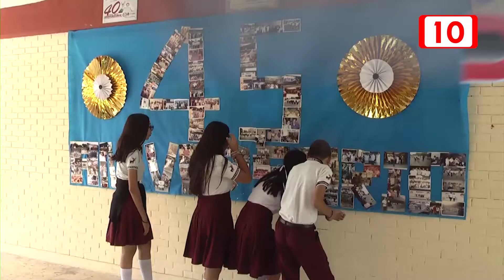SELECCIÓN DE LIBROS